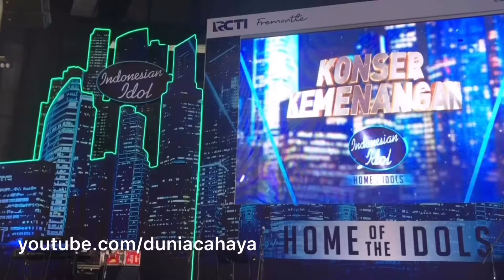K-Pop Dance Competition (1) - Konser Kemenangan Indonesian Idol 2020 - Video Mute Edition